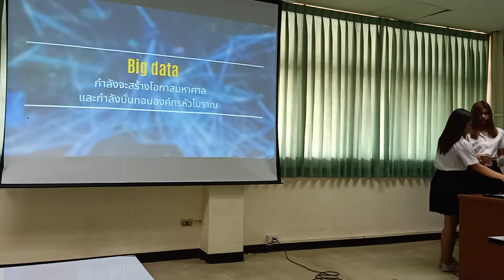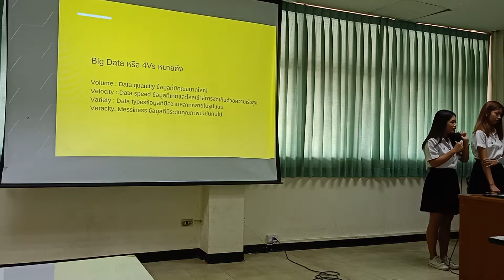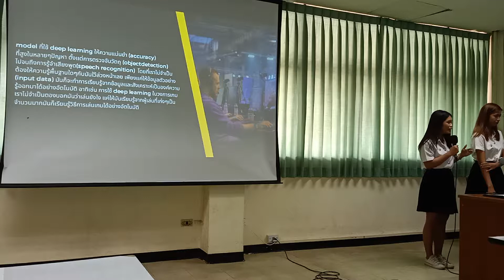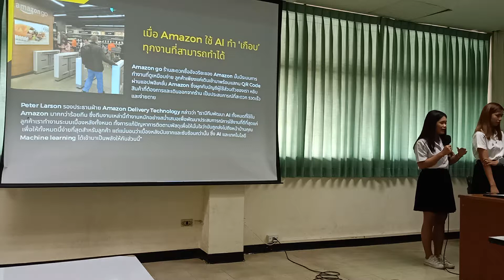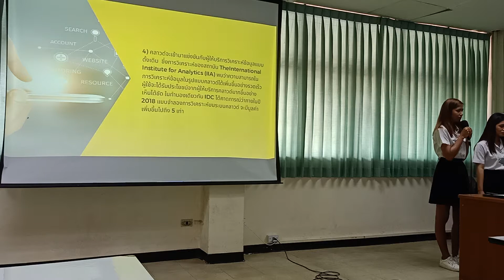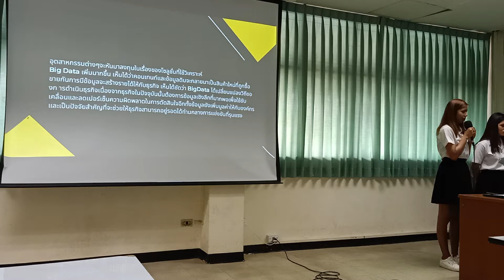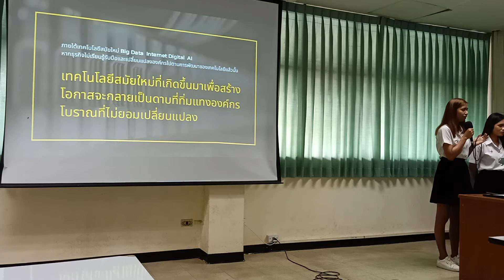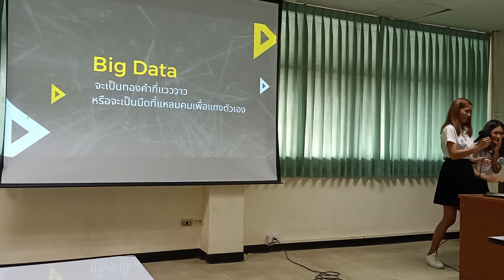Big data กำลังจะสร้างโอกาสมหาศาลและกำลังบั่นทอนองค์กรหัวโบราณ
รายวิชา การตลาดบริการ 963328 Sec2
สมาชิกกลุ่ม
ชัญญา สมเพชร
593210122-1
นิฏฐาการณ์ แก้วแฝก 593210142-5
กาญจนา ลีลาคม
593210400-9